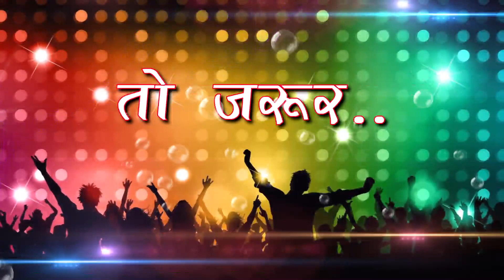Nilam Tandan | Dj Nikku Remix | Aaj Kali Ke Tura Man | New Chhattisgarhi Geet | SB 2021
Song : Aaj Kali Ke Tura Man
गीत : आज के टुरा मन
Album :
एल्बम :
Male Singer :
गायक :
Female Singer : Nilam Tandan
गायिका : निलम टंडन
Lyrics : Nilam Tandan
गीतकार : निलम टंडन
Music Director : Bablu Mahant,Aswani,Suraj Diwana
संगीतकार : बबलू महंत,अश्वनी,सूरज दिवाना
Producer : Shri Ram Rathore
निर्माता : श्रीराम राठौर
Director : Shri Ram Rathore
निर्देशक : श्रीराम राठौर
Recordist : Nanki ji
रिकॉडिस्ट : ननकीजी
सर्वाधिकार सुरक्षित है : एस.बी.म्यूजिक इंटरटेनमेंट्स छत्तीसगढ़, भारत